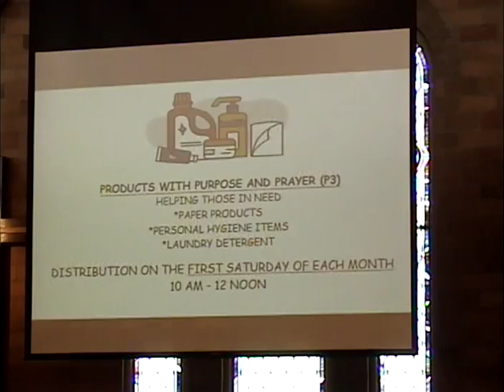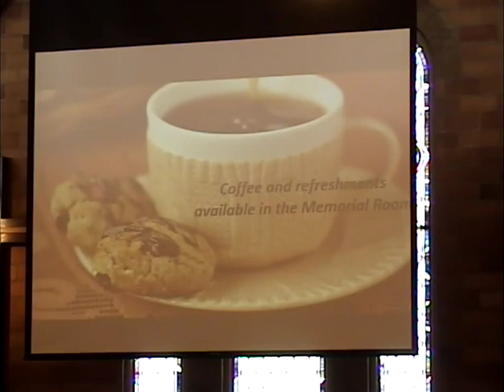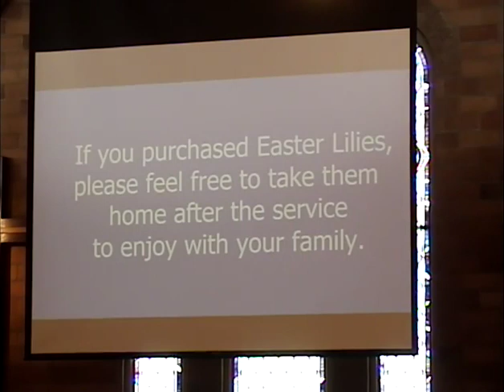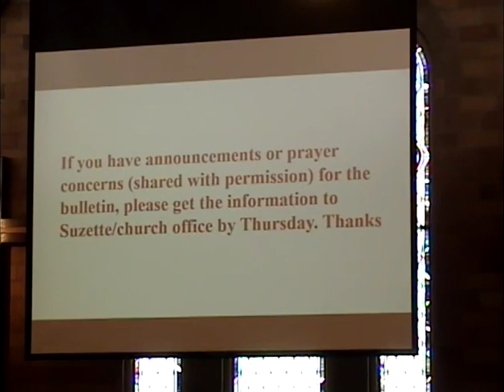FCC April 9, 2023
Easter -- My Redeemer Lives!!